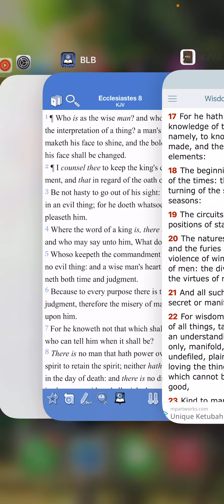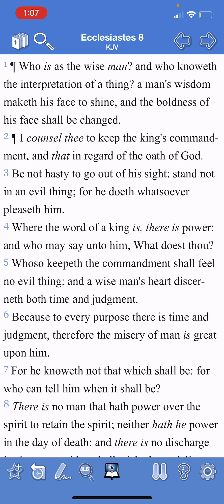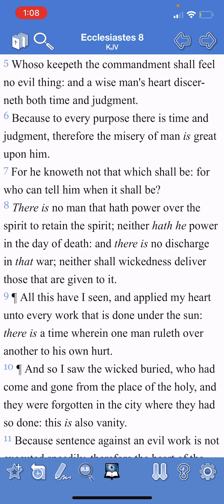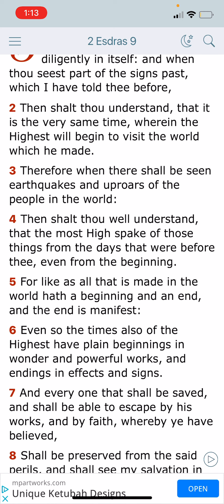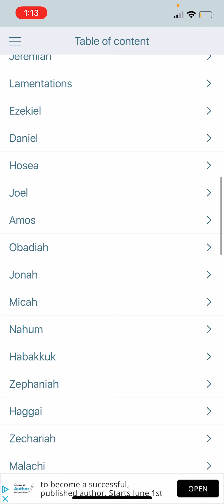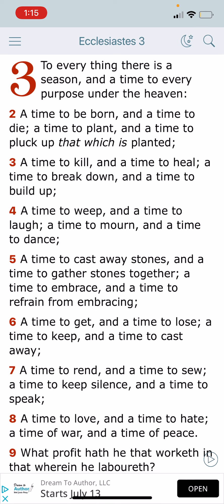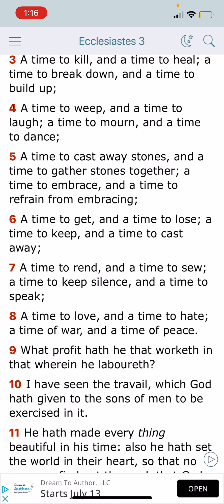The Prophets Are Masters Of Time!